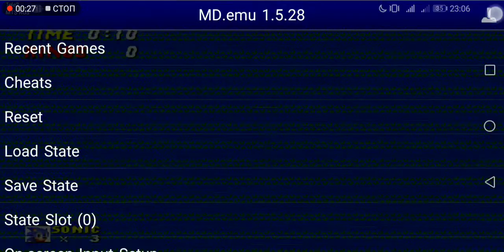Sonic 2 Simon Wai - Genocide City Zone Act 0(256)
FFFE10:0EFF